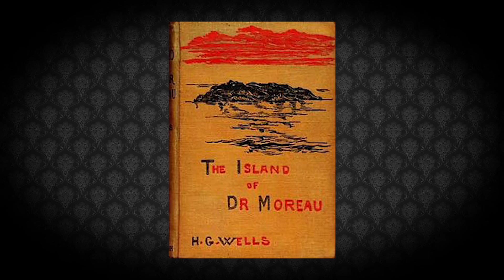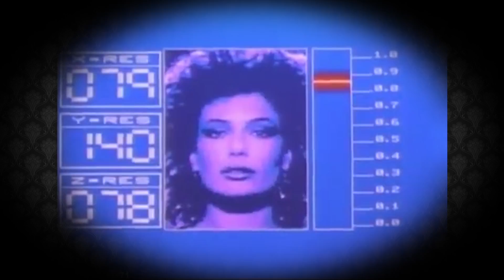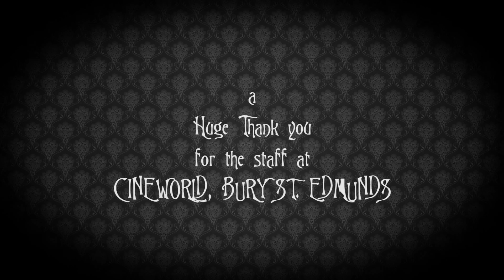a 'Tim Burton' documentary | by Matt G.S. Pratt